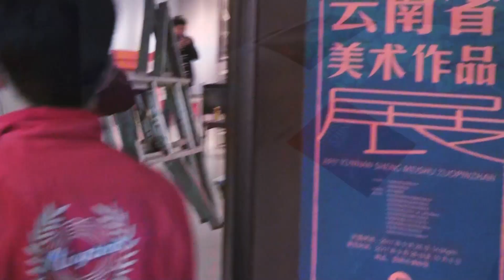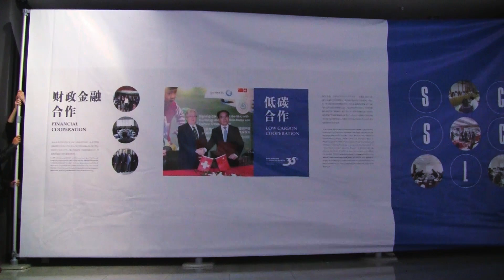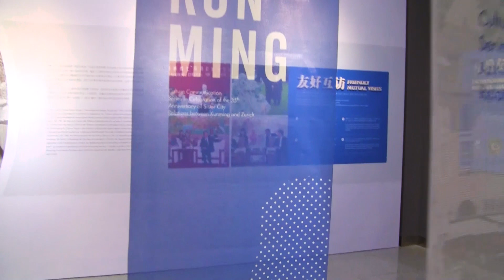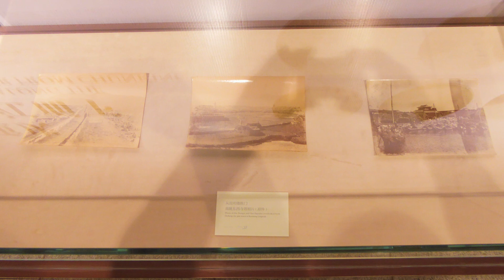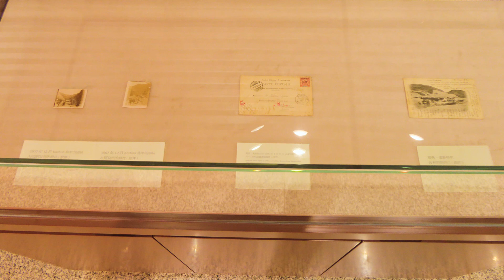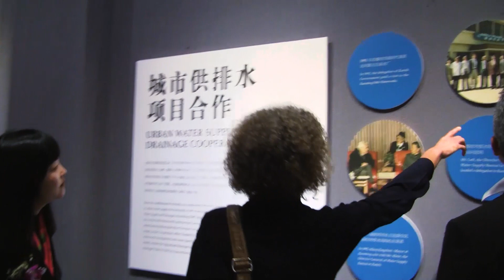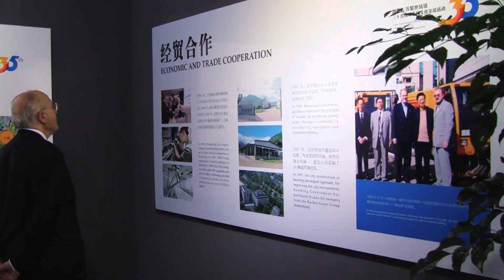Otto Meister Schweitzer Pionier China Kunming 麦斯特尔展纪录短片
Otto Meister ein Pionier in China Ausstellung 2017 City Museum Kunming 35 Jubiläum Städtepartnerschaft Zürich Kunming Yunnan Railway 麦斯特尔展纪录短片